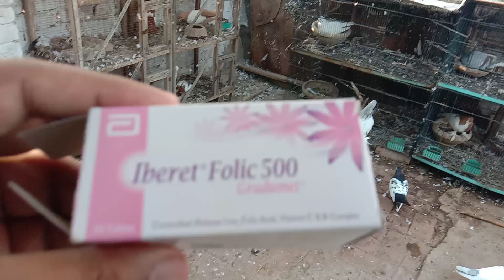Best Vitamin For Pigeons Breeding Setup |Gulgasht Pigeons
Vitamins for best breeding of Pigeons
Agr koi chez smaj na ay to comment kr ky ap apna question pouchyn...!